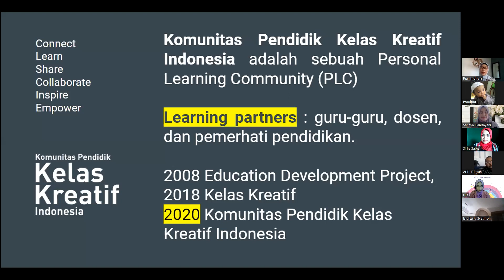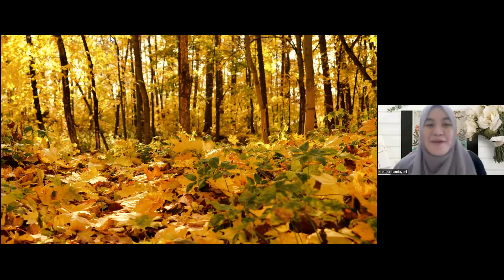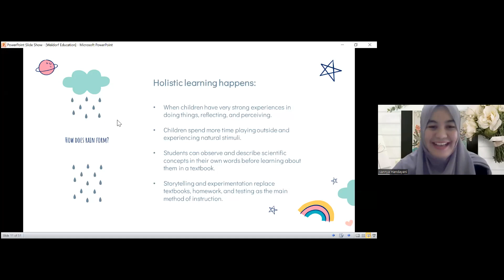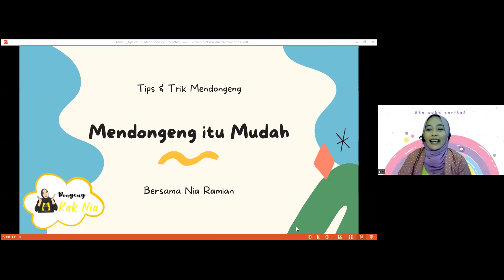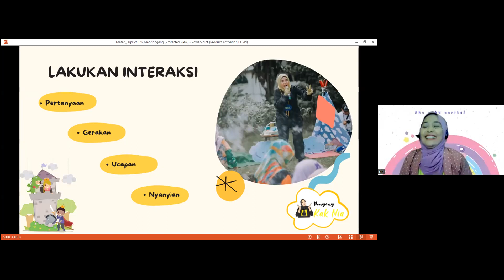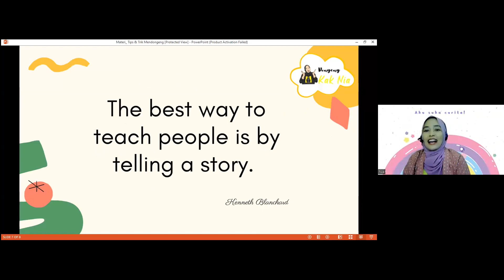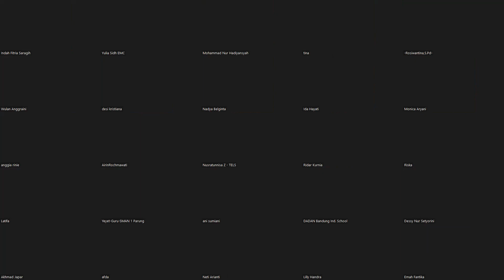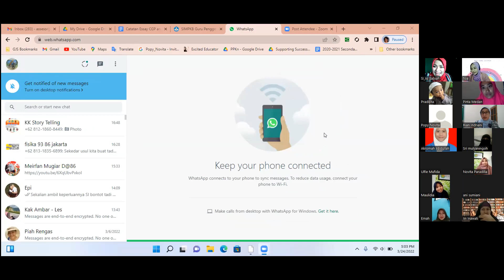KK: Nurturing Holistic Learning through Storytelling in Waldorf Education Approach